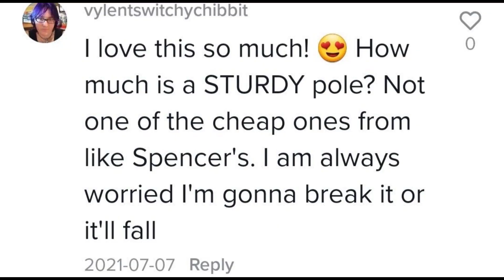Plus Size Pole Dance | 2 Year Progress Video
I'm so excited to be here sharing my plus size pole journey with you. This video is a little bit about me, my journey and why I started my channel.  I can't wait to dig deeper into these topics and share my knowledge along the way❤